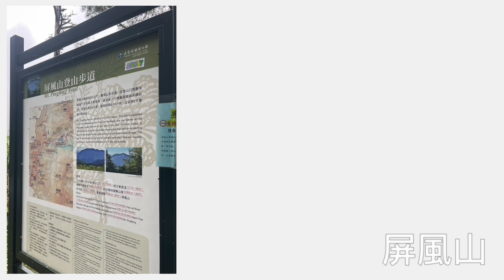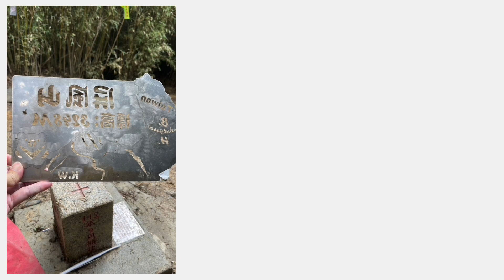屏風山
夜宿滿滿木香的屏風山屋，山屋舒適乾淨讓人想再次入住
森林巨木，一座滿滿森林浴的百岳之旅
因為地震及雨季關係意外的人很少，入住山屋的人也很少，登頂時一路只有我跟同行山友二人
回程時巧遇到在玉山東峰認識的女山友，期待山路上再次重逢

2024/5/25-26